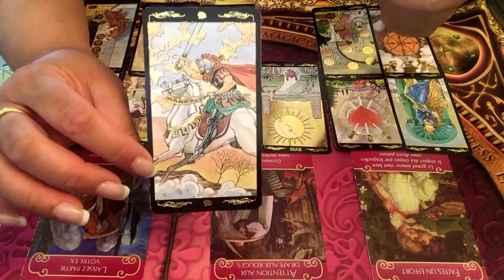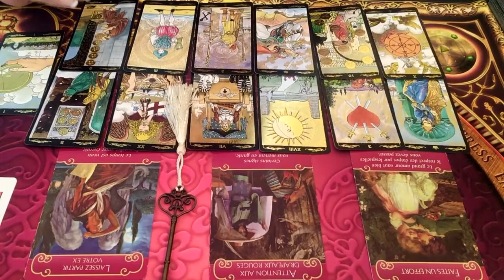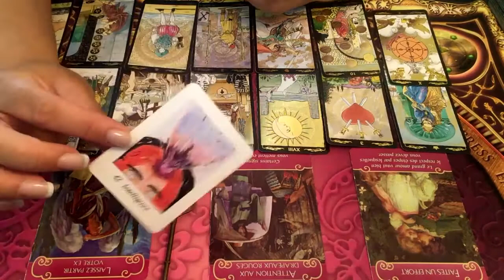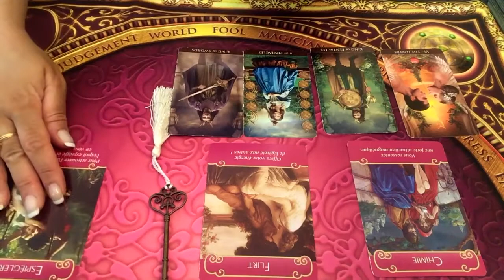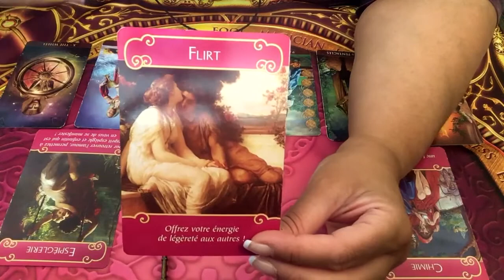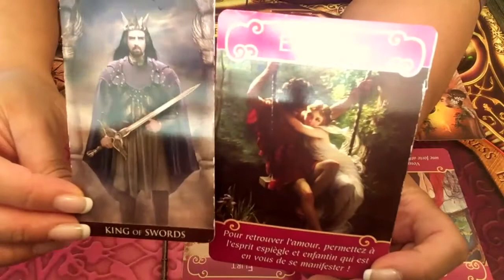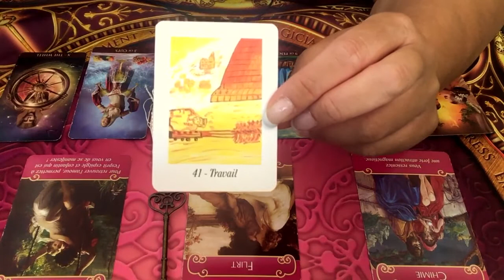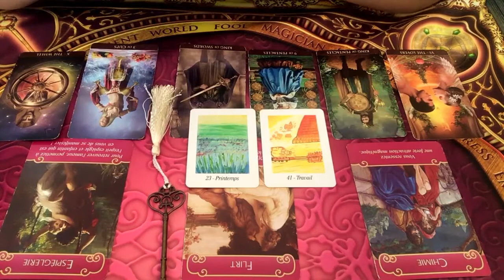TAUREAU - Énergies sentimentales Octobre 2019